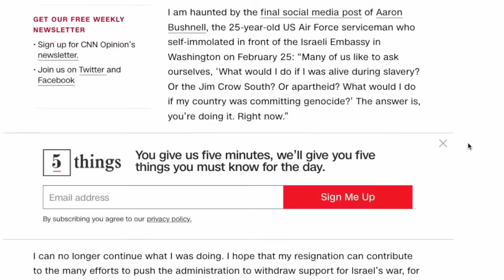Ex-State Dept. Staffer Has Surprising Take On Houthis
Live-streamed on April 2, 2024

Annelle Sheline, a former staffer with President Biden’s State Department, discusses the reasoning behind why she left her post, namely the Biden administration’s efforts to continue to supply military assistance to the Israeli military’s offensive in Gaza.